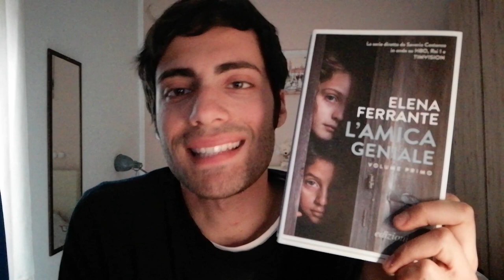Leggo un estratto tratto dal libro "L'amica geniale"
💥  Ti è piaciuto questo libro? Acquistalo subito su Amazon cliccando sul link!

RUBRICA: Letture che mi hanno entusiasmato.

Vi propongo un brano tratto dal romanzo "L'amica geniale". Che ne pensate?